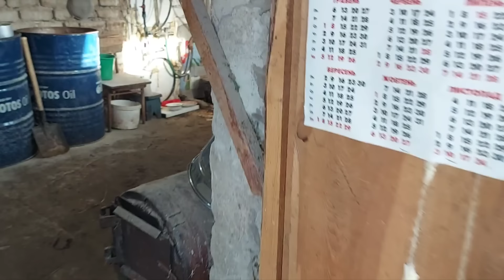Всё утята будут с уткой. Отсадил отдельно.